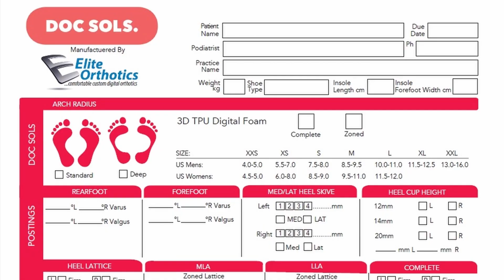Doc Sols: Making 3D-Printed Custom Insoles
🦶 Revolutionizing Orthotics: Elite Orthotics Unveils the Doc Sols Process 🚀
Step into the future of podiatry with Travis Eadie, director of Elite Orthotics, as he breaks down their game-changing Doc Sols process in this exclusive video interview.

Watch as Travis reveals:
- How advanced 3D digital scans and biomechanical analysis create perfectly tailored orthotic solutions 🔬
- The custom Doc Sols app that interprets complex foot data for precision design 📱
- Their cutting-edge 3D printing technology that produces custom orthotics overnight ⏱️
- The streamlined process delivering orthotics to clinics, as soon as the very next day 📦

💬 If you'd like to find out more about our insole design applications, come chat with us here 👉🏻

🖥️ Also, explore our easy-to-use browser-based software that makes creating latticed 3D-printed parts effortless 👇🏻